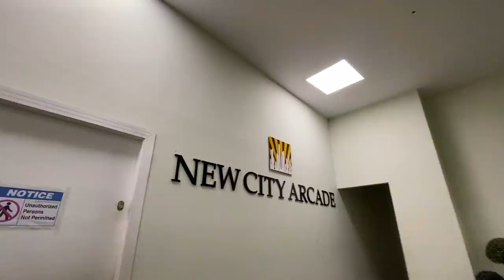We done crazy shopping ! | Rahim Pardesi | Pardesi Squad | New City Arcade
Wah City thank you so much for all your love! Big special thanks to New City Mall for the special invite :)

Follow New City Arcade Shopping Mall

M-40, main commercial boulevard, New City Housing Project Phase-II, Brahma Bahtar Interchange, CPEC Motorway, M-1.